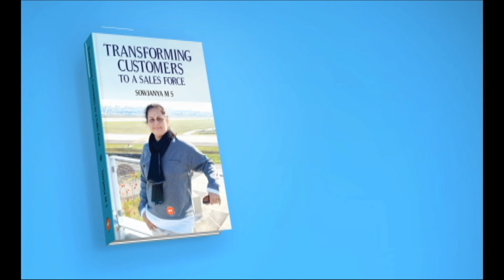Transforming Customers to a SalesForce by Sowjanya M S- Book Trailer - 24by7 Publishing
Transforming Customers to a SalesForce by Sowjanya M S- Video Book Trailer-24by7 Publishing

This is not just a book. This is a KIT comprising a Book, Videos created to support the learning, and an Implementation Enabling Book. The videos are uploaded on the net and accessible to the book readers.  The book focuses on leveraging the power of influence, inherent in human beings, to boost sales. It analyses the power of influence and how this power has been used for ages across communities and societies. It explains how we need to leverage it to create R.A.M customers.  It is about focusing on creating R.A.M customers.
Referrals Advocates Mentors
The power of R.A.M customers, their influence on the performance of the company is discussed in depth. It goes on to describe the importance of developing and sustaining R.A.M customers. The role of the sales team in the creation of R.A.M customers is presented in a holistic manner.

This KIT is designed for you... If you are involved in customer interactions...   This KIT will help you Transform into a Sales Professional! If you lead a team involved in customer interactions...   This KIT empowers You! If your business involves customers!!!  This KIT will help you...   Transform your Customers to a SalesForce! If you are responsible for the performance of your Sales Team...

Don’t wait for your company corporate Training Division to intervene & support you ... This KIT will transform your sales team into a powerful force ...

About the author:
Sowjanya M S, is the founding Director and Head-Creative Insights with Synergy Management Advisors Private Limited. She is also the founding member and Head of Strategy at AMS Electric Mobility Limited. She is the Senior Partner and Executive Director at GroupSynergy Technologies. She is the founding Director at Heart & Art Cathlabs Private Limited. She is the Senior Partner with GroupSynergy Publications.